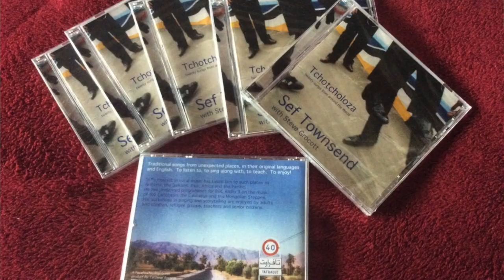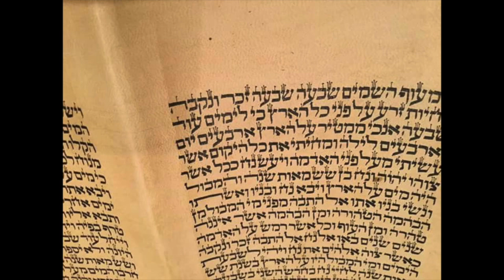National Storytelling Week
The Power of Stories in Song  (25 x Free CDs offered)